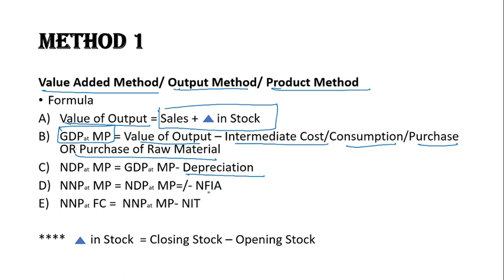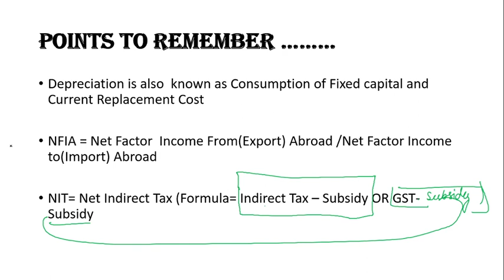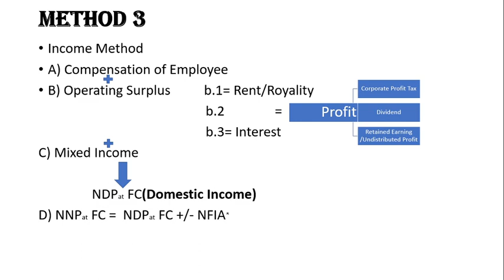AMS Class 12th Economics- National Income: Value Added Method and Expenditure Method (Part 2)